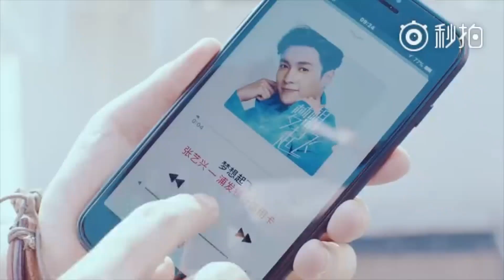【LAY/张艺兴】HD-Dream High/梦想起飞 SPD Bank Theme MV 浦发信用卡品牌主题曲 MV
Composer: Zhang YaDong
Lyrics: Fang WenShan